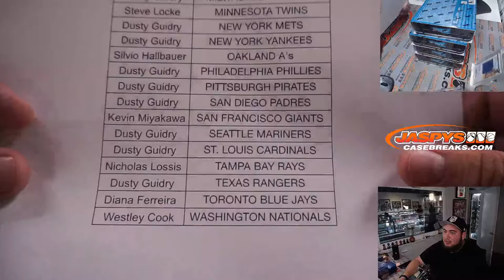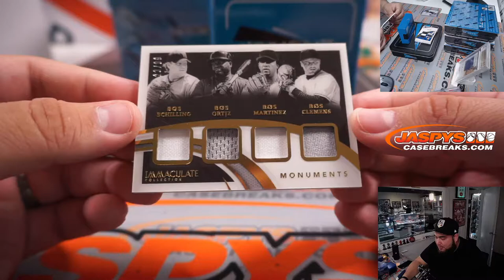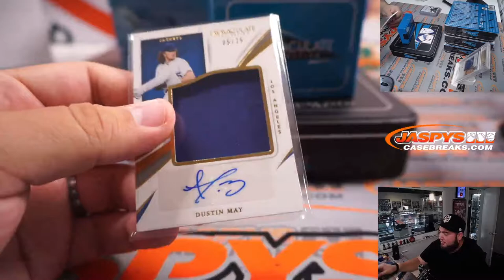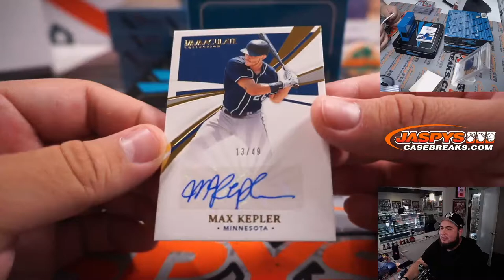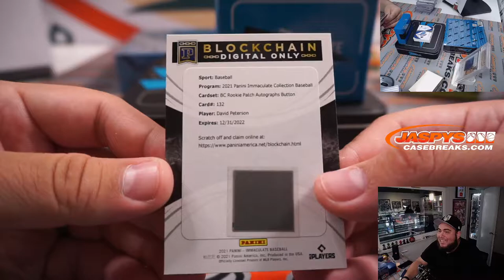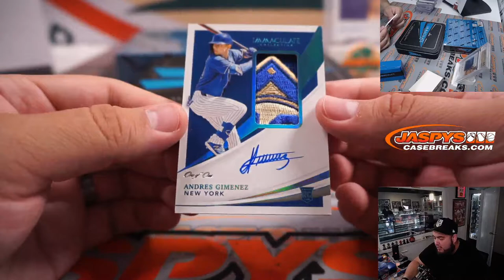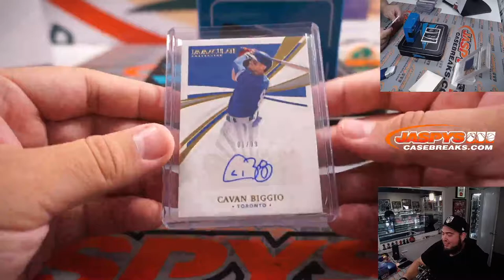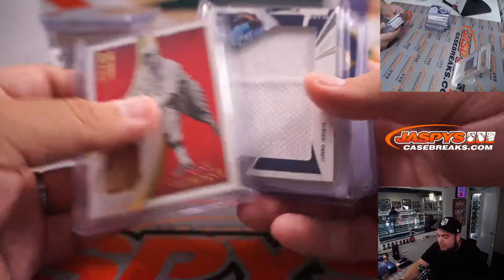Thu. 3/24/22 - 2021 Panini Immaculate Baseball 4-Box 1/2 Case Break #22 *PYT*